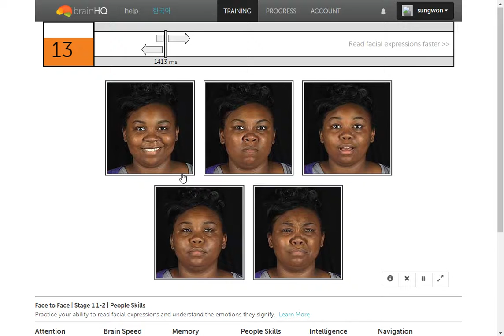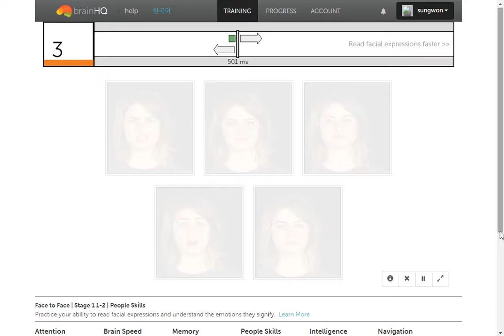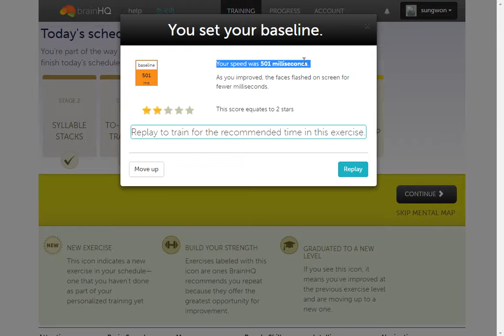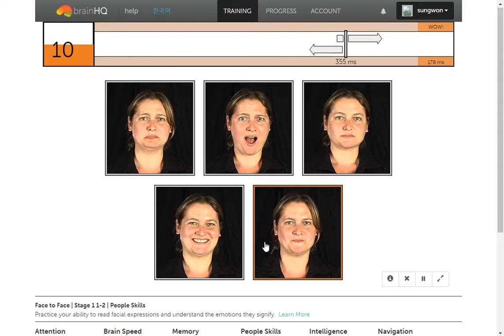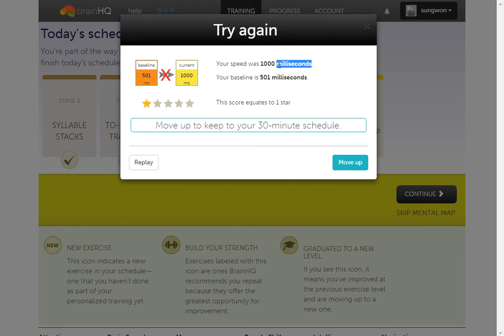(2017-03-13)Face to Face Stage 1 1-2 People Skills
Your speed was 501 milliseconds.
Your speed was 1000 milliseconds.